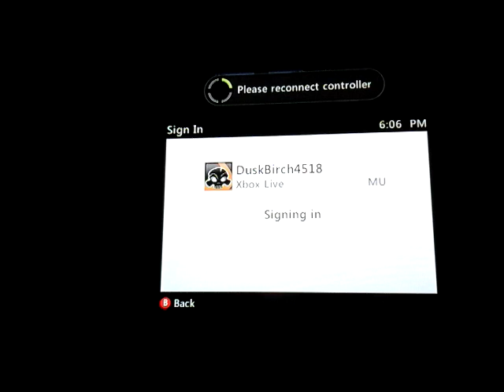Minecraft (x box 360) lets #1